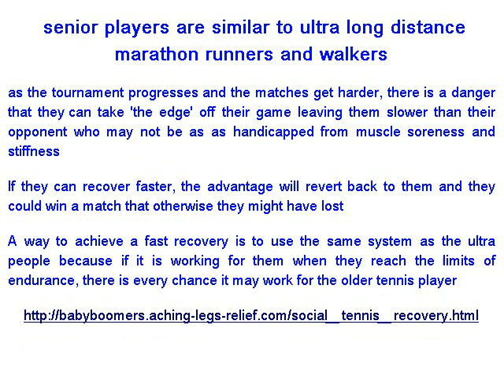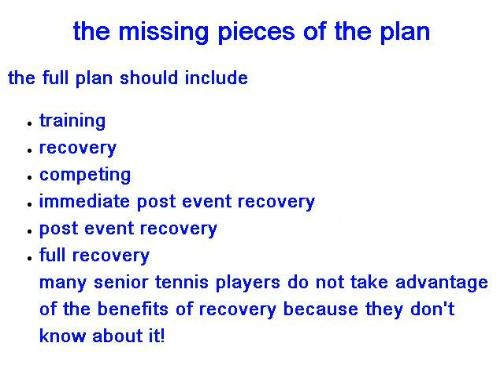senior tennis player performance through recovery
senior tennis players do not recover as quickly as they used to do when they were younger, this means their playing performance is not as good, if they can recover faster in between matches performance should improve